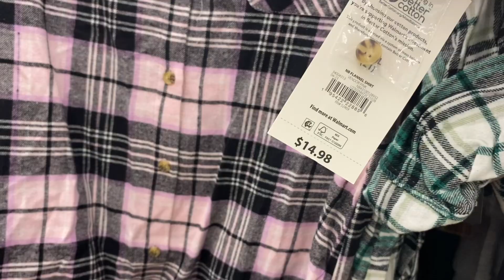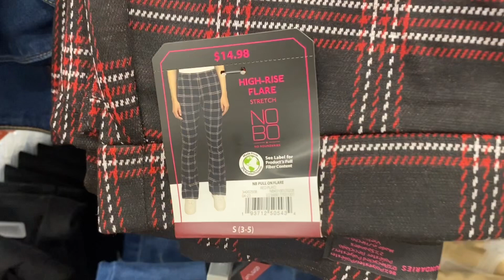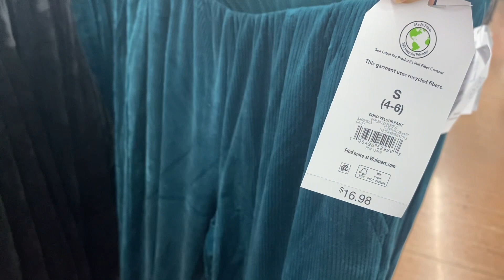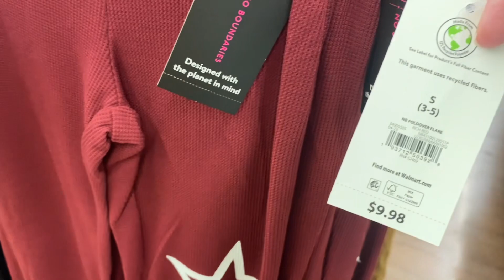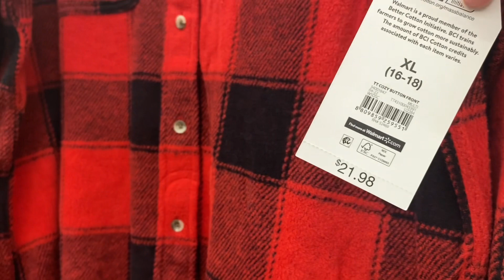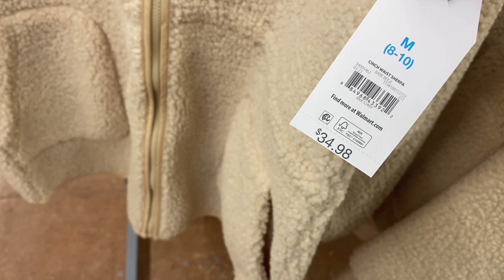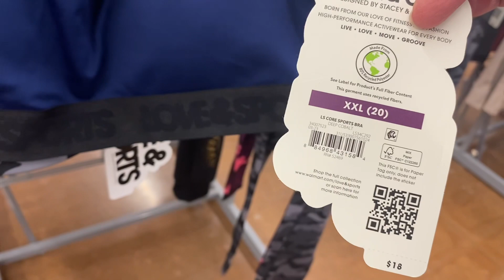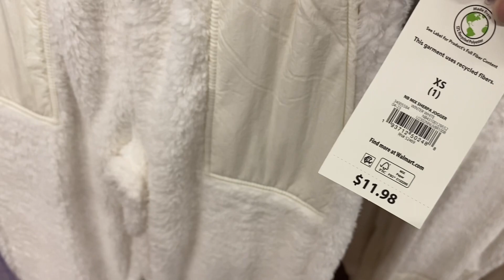WALMART WOMEN’S CLOTHES SHOP WITH ME 👗 WALMART FALL CLOTHING 👚 WALMART CLOTHING HAUL 👠 WALMART